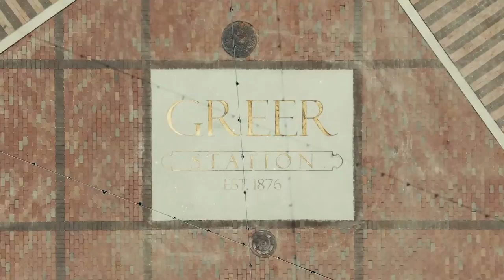Come visit us in Greer Station in Greer, SC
Come visit us in downtown Greer, SC. Greer Station has so much to offer. You can dine, play, and stay hereingreer!